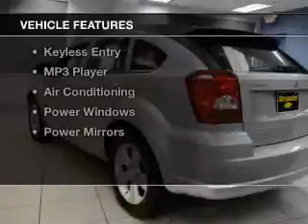2011 Dodge Caliber - Strongsville OH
Year: 2011
Make: Dodge
Model: Caliber
Trim: Mainstreet
Engine: 2.0 L, 4 cylinder
Transmission:
Color: Silver
Mileage: 62135
Address:
15303 Royalton Road